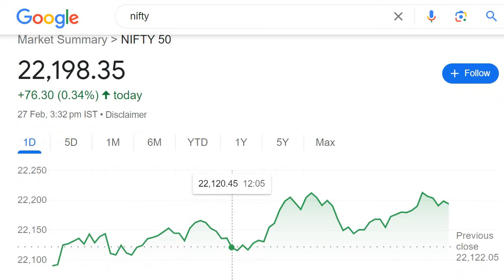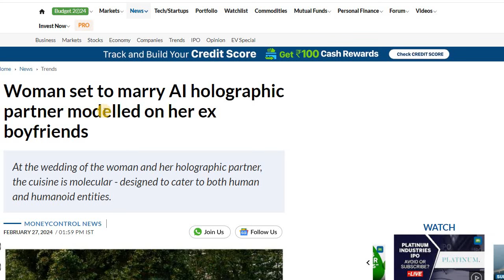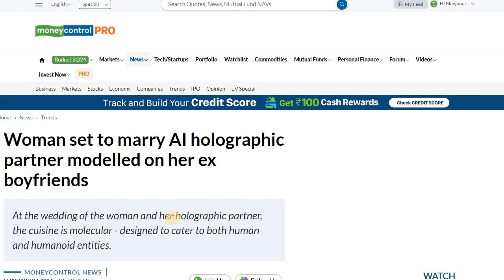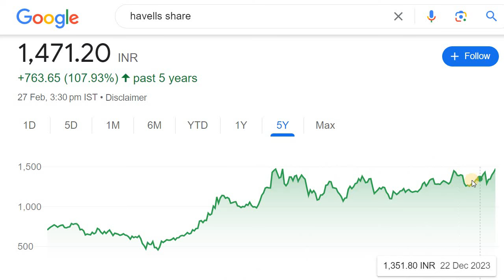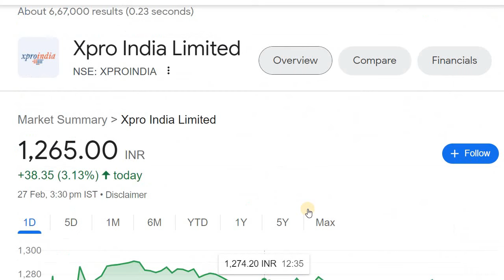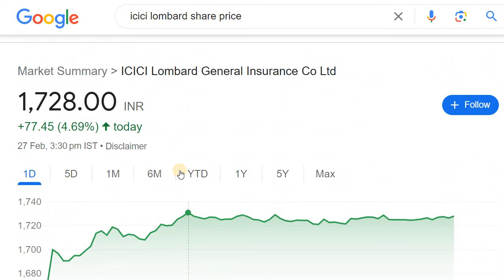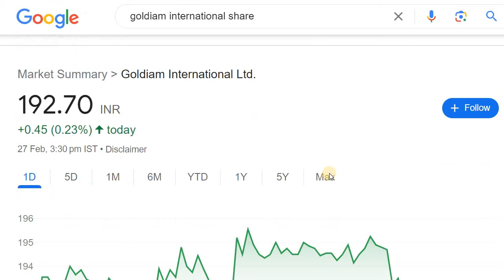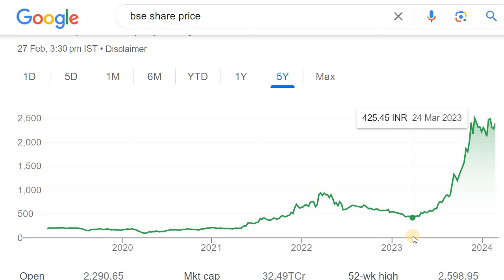SJVN | BSE SHARE | BEML | POWER MECH | JSW ENERGY | PAYTM | XPRO INDIA | HAVELLS | JTEKT | MARICO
Discussed about the Stocks in the News today

2. ಯಾವುದೇ ಷೇರನ್ನ ಯಾವ ಲೆವೆಲ್‌ ಅಲ್ಲಿ BUY ಮತ್ತು SELL ಮಾಡಬೇಕು ಗೊತ್ತಾ? BUYING AND SELLING LEVELS OF STOCKS
14. Is it Possible to Earn while you are Sleeping? ನಿದ್ರೆ ಮಾಡೋವಾಗಲೂ ಹಣ ಗಳಿಸೋಕೆ ಸಾಧ್ಯಾನಾ? ಹೇಗೆ?